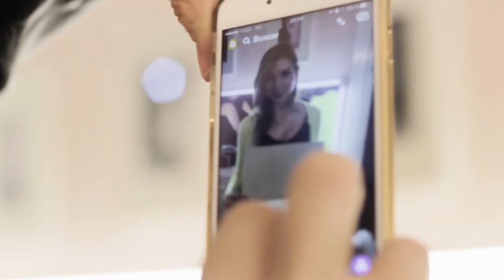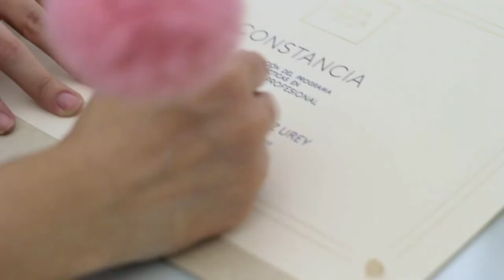Nita Tapia - graduación (promocional)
MIRADAS - producciones